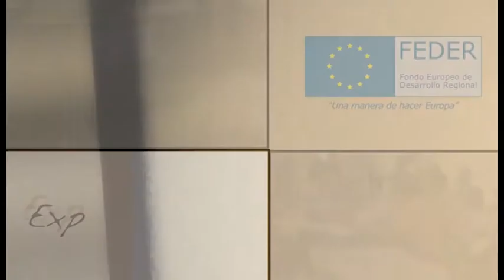Entrevistamos a David Nieto-Sandoval, Go Work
David Nieto-Sandoval, Go Work: Este emprendedor de Manzanares (Ciudad Real) nos cuenta en qué consiste su proyecto, una nueva red social sobre inserción laboral. Para su creador, Go Work dará mucho que hablar en los próximos meses como la  forma más rápida y natural de atraer talento y buscar empleo estable.